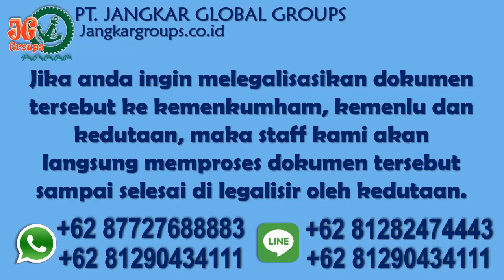Proses Pengajuan Visa Bisnis Vatikan